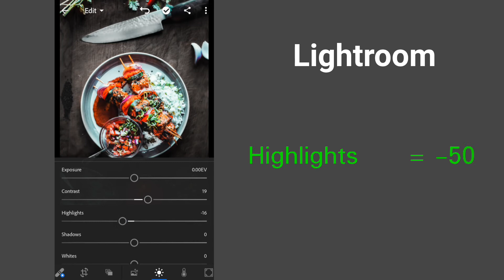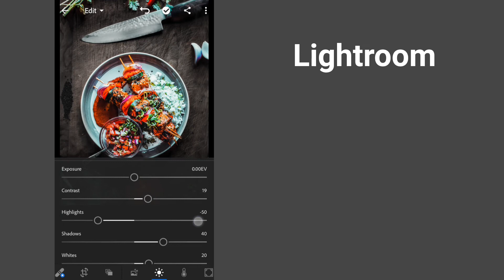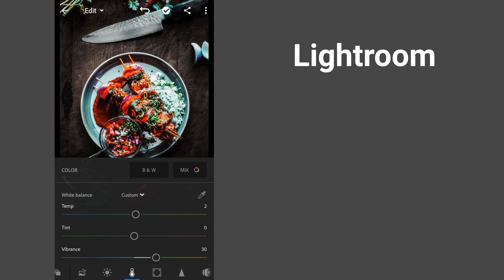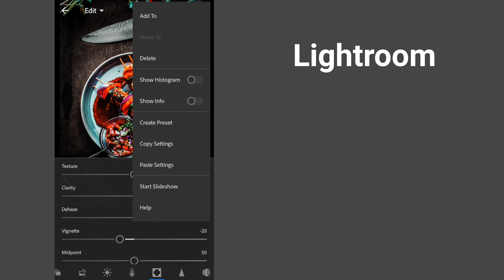lightroom mobile tutorial | Dark food preset editing tutorial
In this video, i will show you how to edit dark food filters using Lightroom mobile .